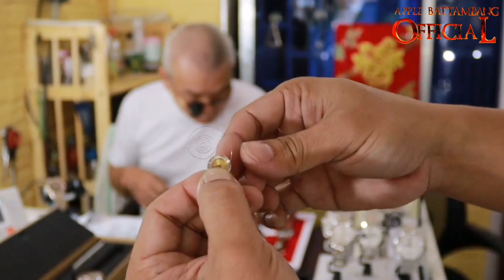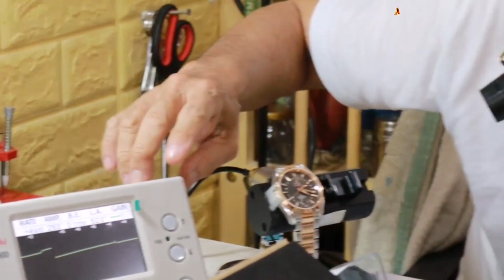BALLWATCH Engineer Hydrocarbon DG1016A GMT Automatic Men's Watches Review Khmer 2021 Rathana5555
ទំនាក់ទំនង ទិញ
Cellcard : 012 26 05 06
Smart : 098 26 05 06
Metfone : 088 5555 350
សំគាល់៖ជាហាងដាក់ឈ្មោះរតនា5555 និងដាក់រូបនាឡិកាដៃ
បើកលក់ចាប់ពីម៉ោង9ព្រឹក រហូតដល់ម៉ោង5ល្ងាច ជារៀងរាល់ថ្ងៃ 7/7
Google Maps

BALLWATCH Engineer Hydrocarbon DG1016A GMT Automatic Men's Watches Review Khmer 2021 Rathana5555 / អ្នកឯកទេស នាឡិកាដៃ

នេះជាវីដេអូថតស្តែងៗពីសកម្មភាពអ្នកឯកទេសផ្នែកនាឡិកាដៃកំពុងធ្វើការត្រួតពិនិត្យស្តុកដែលទើបចូលមកថ្មីៗ
🕵🏻‍♂️នាឡិកាដៃមួយគ្រឿង ឆ្លងកាត់ការត្រួតពិនិត្យពីអ្នកជំនាញ3នាក់ ភាពម៉ត់ចត់ និងការយកចិត្តទុកដាក់ខ្ពស់ មានតែនៅហាងរតនា5555 អ្នកឯកទេសផ្នែកនាឡិកាដៃ នេះជាមូលហេតុដែលយើងខ្ញុំលក់នាឡិកាកម្រមានបញ្ហា ដោយសារតែយើងខ្ញុំគឺជាអ្នកជំនាញ ហើយអ្វីដែលពិសេសជាងនេះទៀតនោះ ហាងមួយមានអ្នកជំនាញដល់ទៅ3នាក់ ប៉ាគាត់មានបទពិសោធន៍ជាង40ឆ្នាំមកហើយ ចំណែកពួកខ្ញុំវិញប្រមាណ20ឆ្នាំដែរហើយ
🙏សូមស្វាគមន៍មកកាន់ពិភពនាឡិកាដៃសុទ្ធ(ហ្សុីន)Original Watches ដោយមានការធានាជូនត្រឹមត្រូវពី ហាងរតនា5555 អ្នកឯកទេសផ្នែកនាឡិកាដៃ
ទិញនាឡិកាដៃសុទ្ធ​Original ថ្មី រឺ មួយទឹក ពីអ្នកឯកទេស(អ្នកជំនាញ)ទើបបានផលិតផលល្អ
⭕️តើបងប្អូនចង់បានផលិតផលដែលល្អ ហើយតម្លៃសមរម្យមែនទេ ? បើចង់បានផលិតផលល្អ លុះត្រាតែទិញពីអ្នកដែលមានជំនាញ តម្លៃសមរម្យ ទើបបានផលិតផលល្អ កុំចង់បានតម្លៃថោក តែយកទៅប្រើមិនកើត
✅ហាងយើងខ្ញុំមាននាឡិកាដៃជាច្រើនប្រភេទ មានទាំងនាឡិកាតួផ្លាទីនតាន់(មកពីនាយ) មានដាំពេជ្រសុទ្ធ មានតួស្រោបផ្លាទីន មានតួអ៊ីណុកក្រូម៉េ មានទាំងសម័យ និង បុរាណ ល និង ល ។
👍នាឡិកាដៃនីមួយៗ សុទ្ធតែមានការធានាជូន2ឆ្នាំពេញ
📲លេខទំនាក់ទំនង​ រឺ វេរលុយ

សូមស្វាគមន៍មកកាន់ពិភពនាឡិកាដៃសុទ្ធ(ហ្សុីន)Original Watches
ឆានែល Rathana5555 Watches Shop បង្កើត​ក្នុង​គោលបំណង ចែករំលែក បទពិសោធន៍ នាឡិកាដៃ​ល្អ ដែលមាន​តម្លៃ ផលិតផល swiss សុទ្ធ​ original watches  របស់​ប្រទេស​ស្វីស ។​

The Rathana5555 Watches Shop Channel was created with the aim of sharing the experience of good value watches with pure Swiss original Swiss watches.